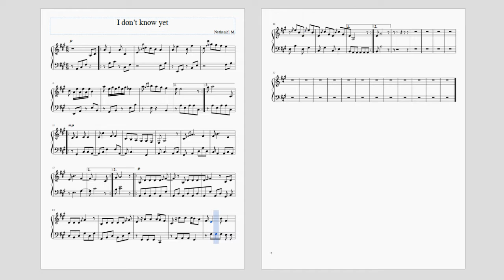Piano song progress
Some more progress on the song I'm making.